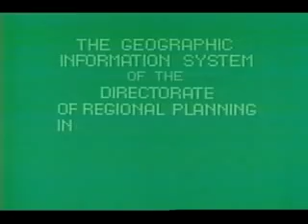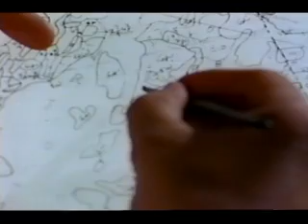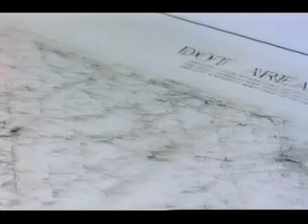Data For Decision - part 1 of 3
A look at the Canada Land Inventory Geo-Information System, a computer system used to help manage and develop Canadian land.